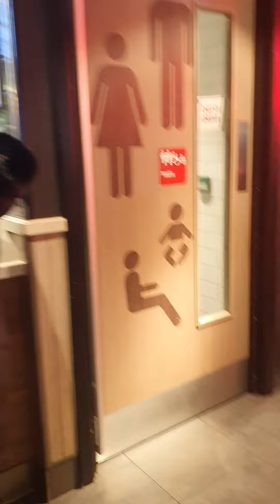sister Althea James